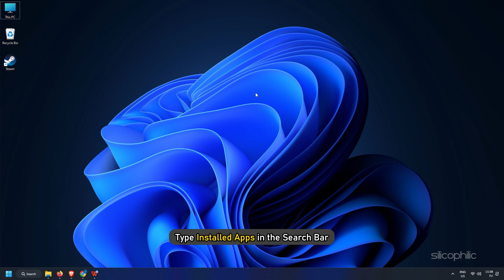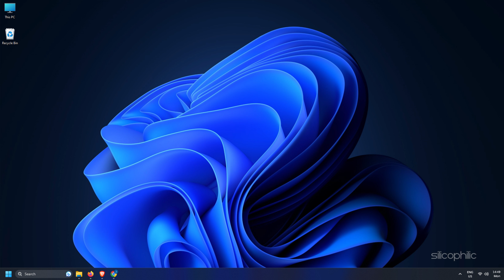How To SWITCH MICROSOFT ACCOUNT on XBOX App [Windows 11/10]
Want to switch accounts on Xbox app on your Windows PC?
Here is how you can do it.